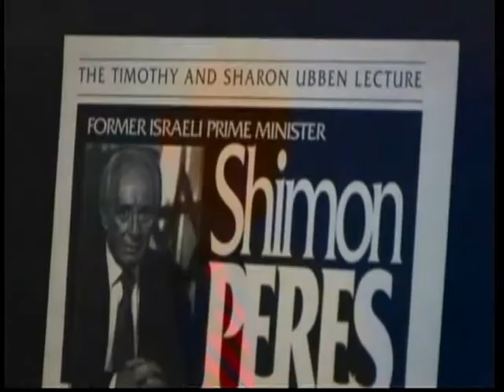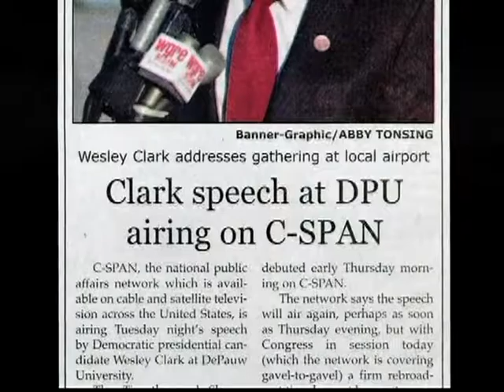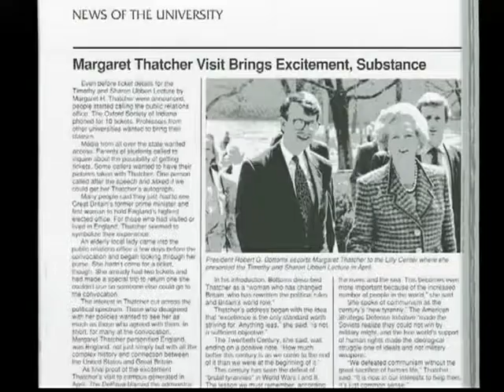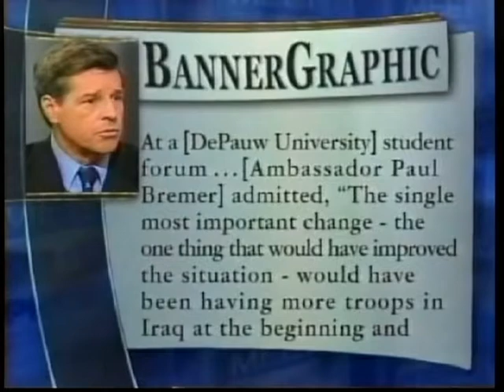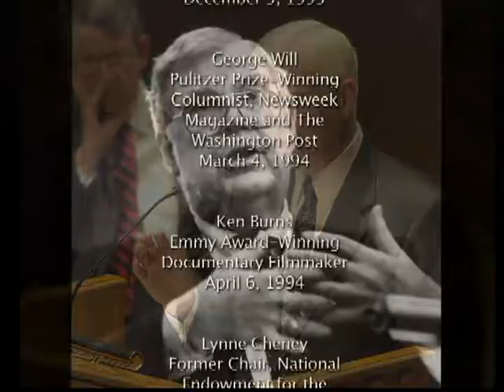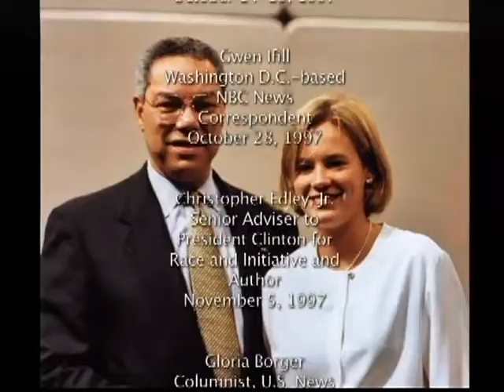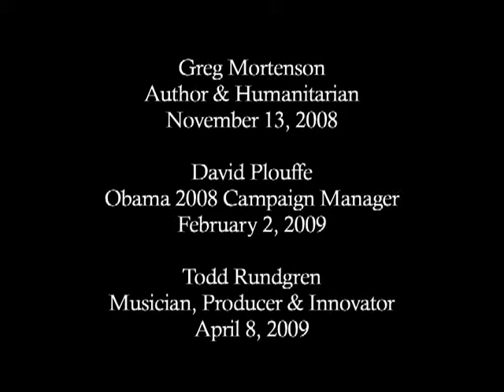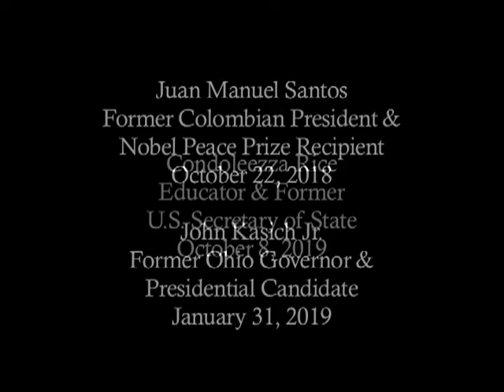Ubben Lecture Series History (Updated in December 2019)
DePauw University in Indiana has hosted Margaret Thatcher,  Malala Yousafzai, Mikhail Gorbachev, Benazir Bhutto, Tony Blair, Elie Wiesel, Bill Clinton and almost 120 other speakers since the lecture series was founded in 1986. An fund endowed by 1958 graduates Tim and Sharon Ubben pays for all of the events, which are presented free of charge and are open to the public.This video, narrated by Ken Owen '82, was created in 2008 and updated in 2019.